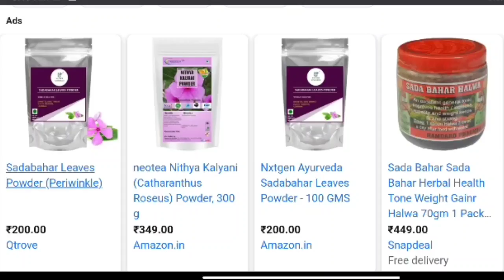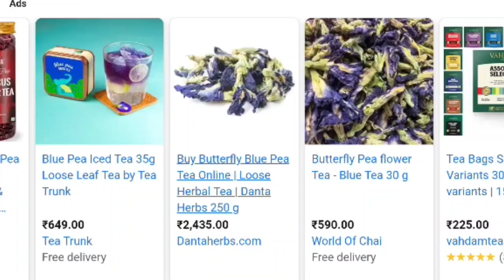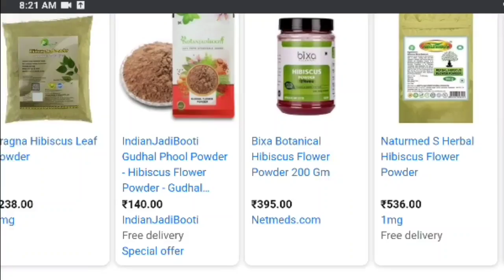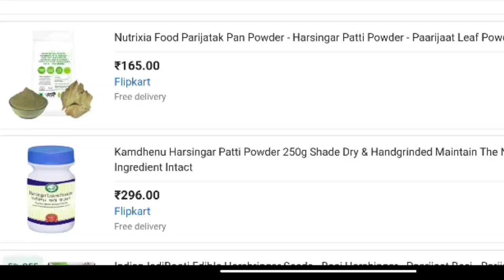5 keemati Aushdhiy flowers jo sabhi garden me hote hai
Hamare garden me bahut se aise plant hai jinake aushdhiy gun bhare rahate hai lekin ham apani agyanta vas unaka sadupyog kar nahi paate hi ,aaj mai unhi me se kuchh plant ke bare me aapko bataya hu ummid hai video pasand aaegi.

* Sadabahar / Periwinkle ( Catharanthus roseus )

* Butterfly Pea / Aparajita  ( Clitoria ternatea )

* Gudhal ( Hibiscus rosa-sinensis Linn ) जवा, ओड्रहुल, अढ़ौल, गुड़हल, जवाकुसुम, अड़हुल, शू फ्लावर (Shoe Flower), रोज मैलो (Rose mallow), रोज आफ चाइना (Rose of china), गार्डन हिबिस्कस (Garden hibiscus), चाइना रोज (China rose),

* Parijat / Harsingar / Night Jasmine (Nyctanthus Arbor-Tristis Linn )

* Sudarshan ( Crinum latifolium Linn ) सुदर्शन, चक्रांगी, सुदर्शना, चक्राह्वा, मधुपर्णिका,

Blue tea, butterfly pea flower,

beautiful tower pots

cocopeat purchase karane ke liye yaha click kare

NPK 00:52:34 Ke liye yaha click kare

Insecticide imidacloprid

Fungicide
Or

beautiful tower pots

Hanging pots

Square pot for herbs and mix flowers

6inch pot for seedlings and plant

8inch colourfull pot for flowers
Mobile used for recording

Mic used for recording

Mobile stand for recording

Headphone for editing